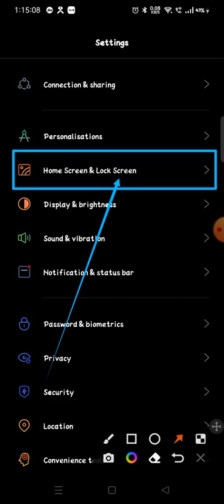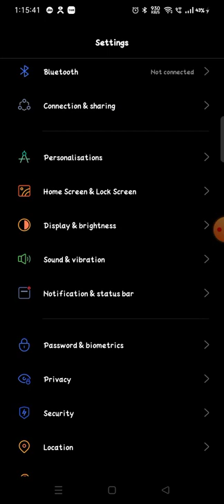how to enable lockscreen magizine in Realme Narzo 50 kaise on kare